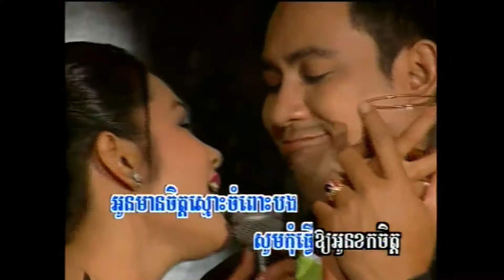ស្រឡាញ់អូនទៅ (ស្រាមួយកែវ) / Srawlanh Oan Thov (Sra Muoy Kaev)